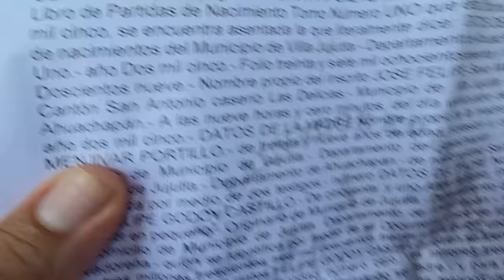Camaron siempre ha tenido gran aprecio a Felipe, nunca lo ha dejado solo y el esta muy agradecido